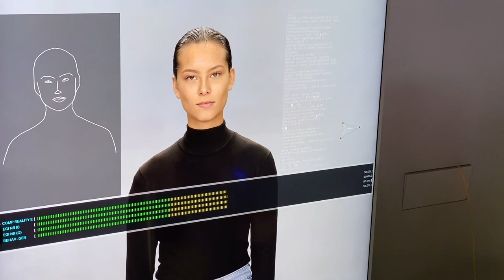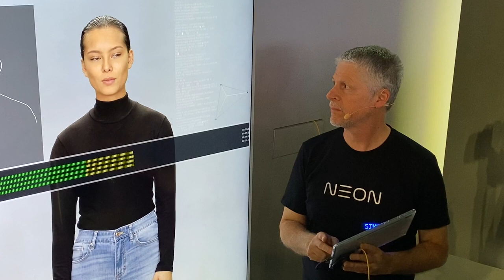Conocimos a «NEON», el humano ARTIFICIAL que reacciona como una persona REAL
El conocido científico Pranav Mistry de STAR Labs es quien está detrás de NEON, un humano artificial creado computacionalmente para parecerse y reaccionar como una persona real.